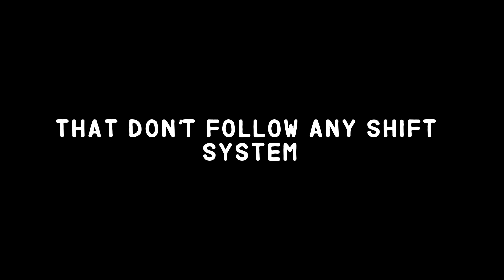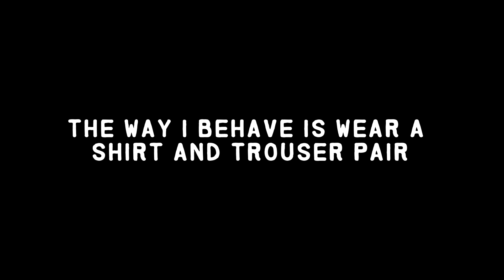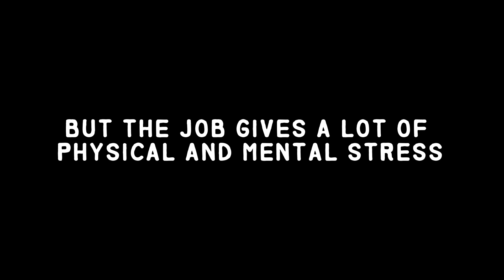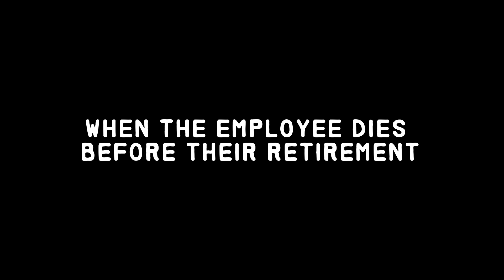AITA for kicking my roommate out because of her misogynistic parents